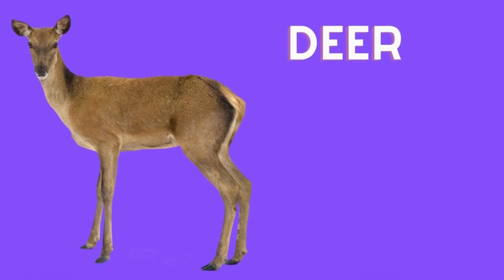KIDS LEARNING VIDEOS | VOCABULARY COMPILATION BY The smart kids tv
The Smart Kids tv Is a Fun Learning Destination With Colorful Animations specially Designed For Kids.

Animals Sound
Animals Name
Animals Voice
Animals song